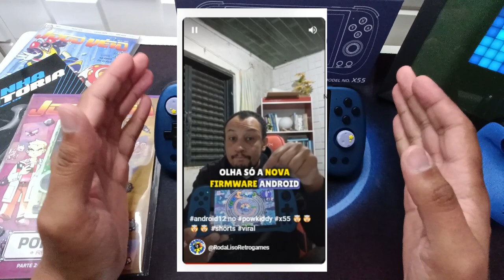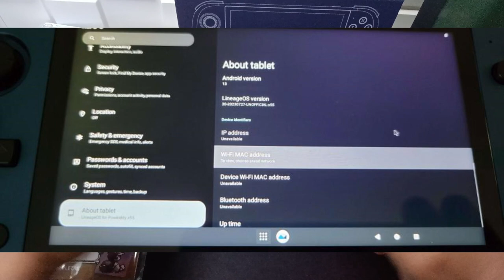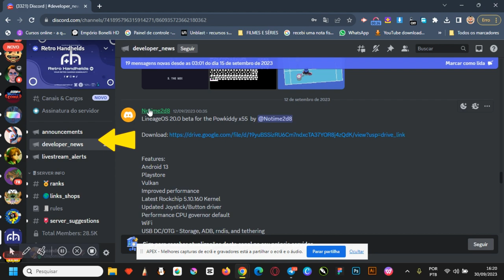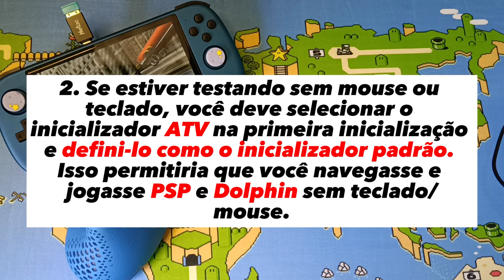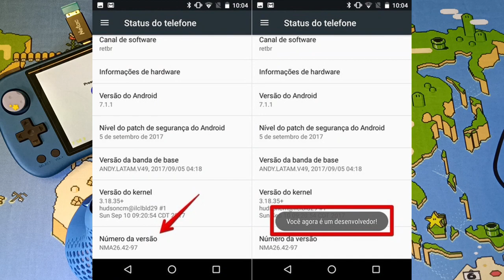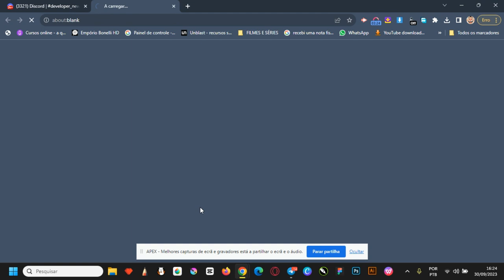🤖 android13 !!!NOVO LINK!!! no POWKIDDY X55 - Primeiras impressões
*ATENÇÃO O PROJETO DO ANDROID PARA O X55 FOI ENCERRADO, FOI APENAS UM PERIODO DE TESTE E O DESENVOLVEDOR NÃO DEU CONTINUIDADE, FOI BOM ENQUANTO DUROU!*

Fala pessoal, então finalmente já temos uma primeira versão do android13 para o nosso powkiddy X55, versão desenvolvida pelo amigo @notime2d8 🤖 versão ainda é beta e precisa de muitos ajustes mas é completamente jogável, e todos os links vão estar aki na descrição. Dúvidas? Deixem nos comentários.

*LINKS IMPORTANTES CITADOS NO VÍDEO:*

*ATENÇÃO NOVO LINK PARA NOVA VERSÃO DO ANDROID X55:*

*Programa que usei para gravar a imagem JelOs no computador:*

*Programas que usei no celular para gravar o JelOs:*

*🔴LANÇAMENTO M17 (Vem com Emuelec e roda até PSP)*

*🔴LANÇAMENTO R35S (MELHOR CUSTO BENEFÍCIO PELO TAMANHO)*

 *🔴🎮CONTROLE SEM FIO S08 (🧝ZELDA'S STYLE)*

*🔴PELÍCULA COMPATÍVEL COM O X55 (RAZER PHONE 2)*

*🔴PELÍCULA STEAM DECK 7"POLEGADAS (PODE SER COMPATÍVEL COM PS7000)*

*🔴PELÍCULA SWITCH LITE 5,5" POLEGADAS (PODE SER COMPATÍVEL COM O POWKIDDY X55)*

*🔴LANÇAMENTO! X6 GAME CONSOLE*

*⭐️LANÇAMENTO!!!⭐️* RGB10 MAX 3 PRO

*🔴LINK DO D-007 NOVO GAME CONSOLE*

*🔴Controle sem fio bluetooth estilo zelda*

*🔴Powkiddy X55 no Aliexpress (melhor preço):*

*🔴CASE PARA O POWKIDDY X55 COM 2 PELÍCULAS*

*CARTÕES MICRO SD CLASSE 10 DE QUALIDADE E OUTROS*
🟣XrayDisk (muito barato!)
🟠Adaptador Usb 3.0 Otg Ugreen 2 Em 1 Conversor Micro Usb Tipo C

*😎Nós temos um grupo no Telegram também, fiquem à vontade para dar uma chegada por lá:*